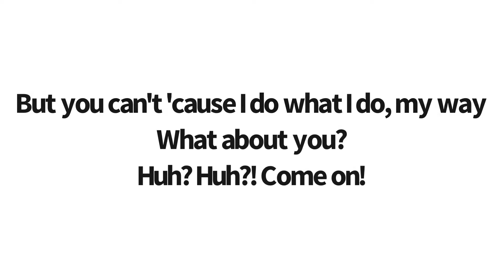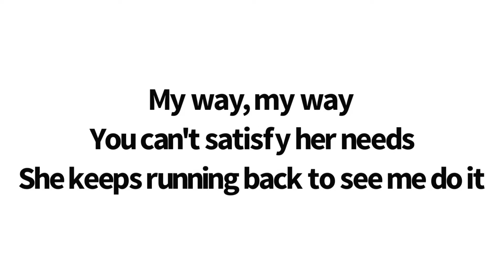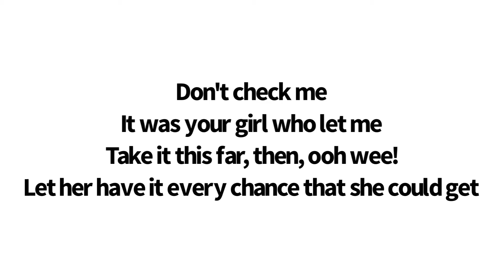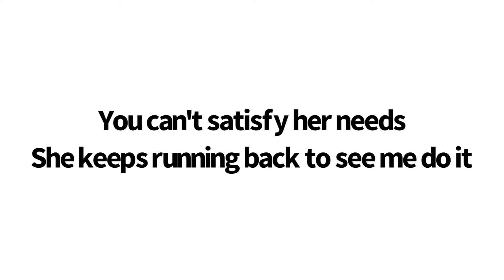My Way Karoake